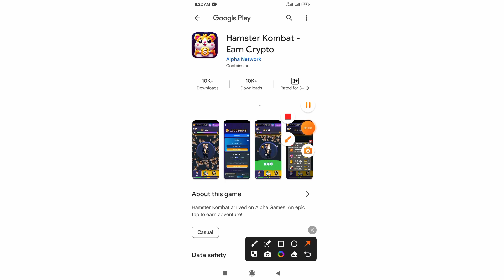Hamster Kombat Withdrawal | Hamster Kombat Withdrawal Kaise Kare | Hamster Kombat Mining Withdrawal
About This Video:

hamster kombat
hamster kombat withdrawal kaise kare 2024

Tags 🤔🤔😕😘